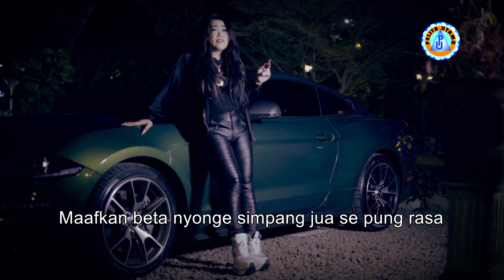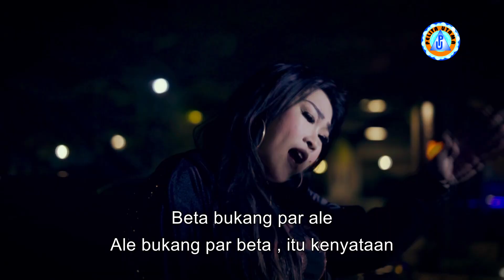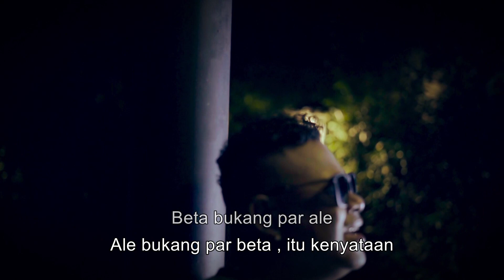Pieter Saparuane Ft. Fanny Sumapode - DINDING PEMISAH (Official Music Video)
Official Music Video dari Pieter Saparuane Ft. Fanny Sumapode 'DINDING PEMISAH'
Voc. Pieter Saparuane Ft Fanny Sumapode
CIpt. Ghege Roemokoij

Lirik :
Mungkin beta su salah, ada hati par ale
Sedangkan ale su deng dia
Mar beta su seng bisa
Mo sambunyi nirasa di hati ini

Maafkan beta nyonge simpang jua se pung rasa
Karna su seng mungkin katong bersama
Beta su ada dia
Dia yang su lebeh dolo hidop deng beta

Reff
Dinding pemisah yang tinggi
Yang seng mungkin katong dua kas ancor
Tapele beta pung rasa dihati
Yang bet simpang par ale

Beta bukang par ale
Ale bukang par beta, itu kenyataan

Back To ##

Pelita Timur is a record label and artist management based in Jakarta, Indonesia. Our artists include Mona Latumahina, Mitha Talahatu, Vicky Salamor, Doddie Latuharhary and many more.